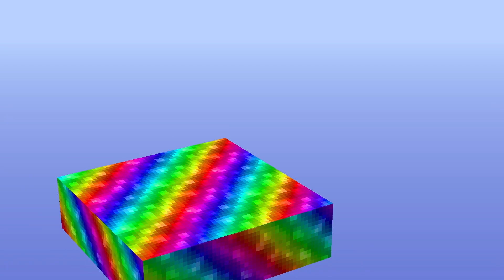Minecraft, ale svět je jen 1 VRAŽEDNÝ block...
Dokážu dohrát Minecraft na VRAŽEDNÉM blocku? Sleduj video až do konce a dozvíš se to!

, PVNST ✅